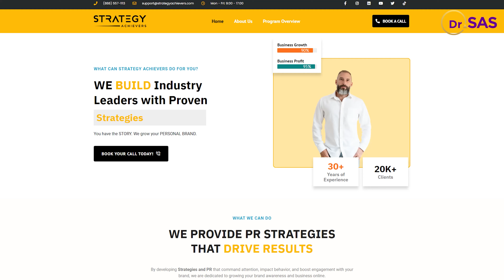Pascal Bachmann on Empowering Leaders with Balance and Strength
Welcome to Mastery Podcast! In this episode, join us as we sit down with Pascal Bachman, the visionary founder of Strategy Achievers, to explore the fascinating realms of empowerment and brand strategy. Pascal's insights are pure gold for any entrepreneur looking to elevate their game and make a lasting impact in the business world. Get ready for an eye-opening conversation that will inspire, educate, and empower you to take your entrepreneurial journey to new heights. Don't miss out on this opportunity to unlock the secrets of success with one of the brightest minds in the industry!

Join the community of passionate entrepreneurs and seekers of mastery as we embark on this incredible journey together!

Timecodes:
0:00 Intro
1:03 Overcoming Bankruptcy
2:10 We Have a Choice
3:00 Key Strategies
4:08 Balance - Core 4
8:32 Unbalanced Relationship Affects Your Business
14:29 Leadership and Team Building
19:25 Empowering Leaders & Brands to Drive Impact
22:39 Impacting People with Your "Normalcy"